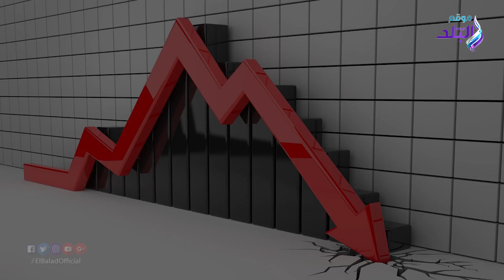صدي البلد | تفاصيل الأزمة بين السعودية وكندا .. عقوبات سعودية وردود أفعال عالمية